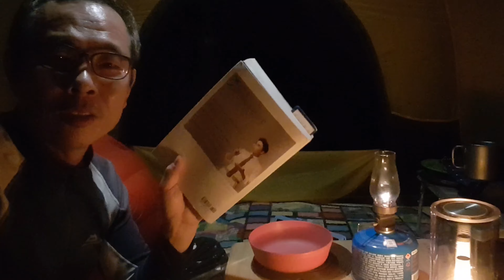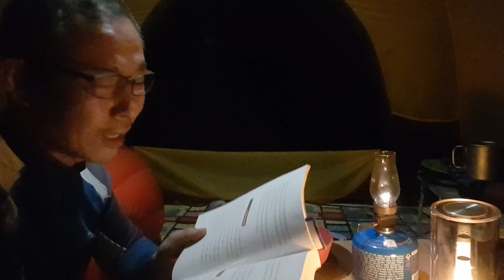힐링캠핑 김치찌개 뽀빠이과자 새소리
모디라 네이버방송